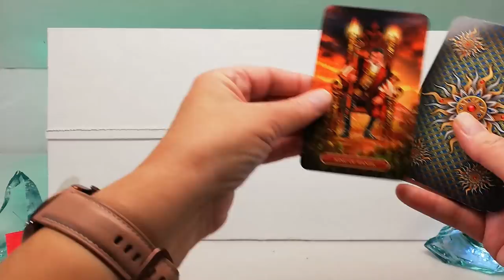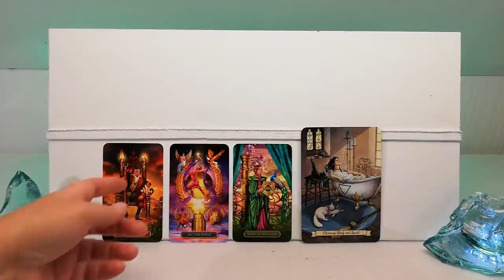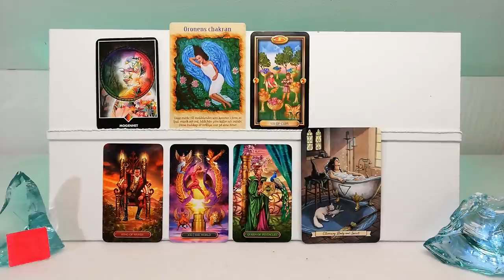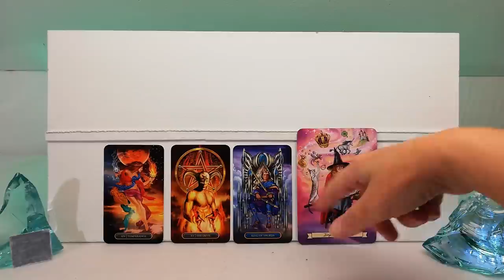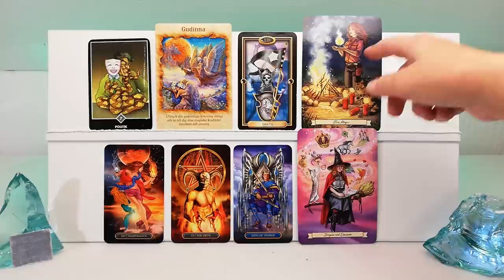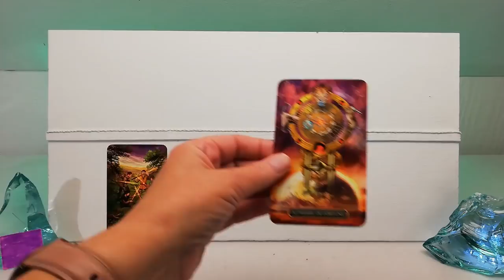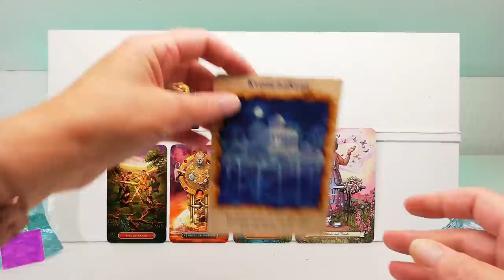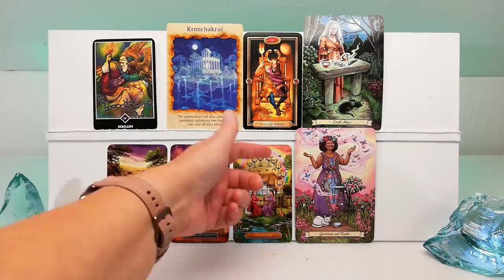Budskap från ditt högre jag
OBS!   JAG GÖR INTE PRIVATA READINGS!

Rosa: 1:41
Grå: 23:42
Lila: 46:46

Swichnr: 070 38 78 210      OBS! skriv gärna att det är en gåva

Alla videos (förutom dom som jag säger är speciellt för en viss tid) med tolkningar är tidslösa så det spelar ingen roll när du ser dom. Du hittar dom när budskapet är aktuellt just för dig.

Alla mina readings är i underhållningssyfte. Mina readings är inte ett substitut för professionell rådgivning. Mina readings är endast en vägledning och du ska alltid lyssna till din intuition och göra det som du känner är rätt för dig.